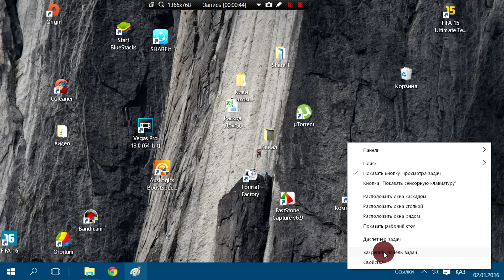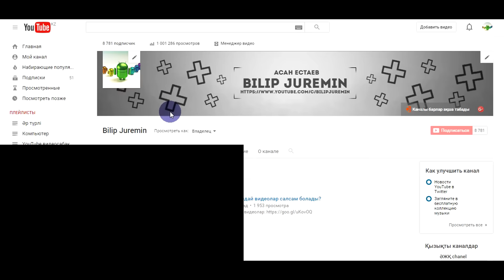Пуск шығатын жер өзгеріп кетті